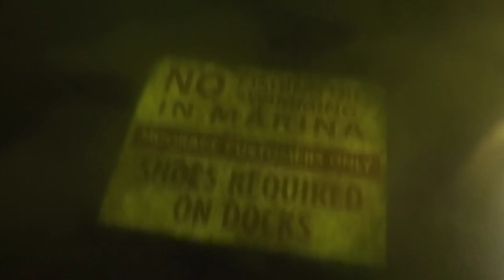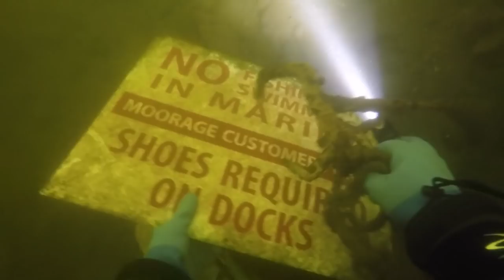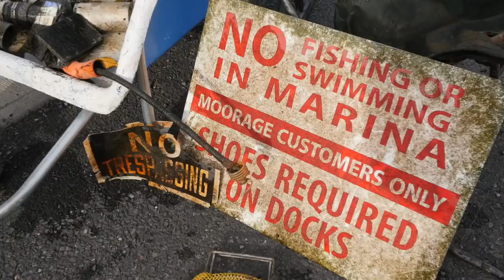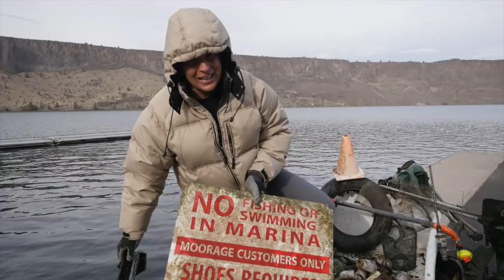Found Credit Cards w/Phone Underwater while Scuba Diving!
Went underwater treasure hunting at closed marina in lake and found credit cards with a samsung phone and money. 💦📲💳

COLD & SAD... 🥶
Our drysuit zipper broke, can't be fixed and the scuba drysuit is ruined. Watch video to see what happened.

We never know what our next river treasure hunting adventure is going to find, especially when we go scuba diving underwater in the lakes, rivers, and waterfalls here in Oregon.

On this episode of Adventures with Purpose, MrLeisek jumps into the waters at Lake Billy Chinook here in Central Oregon for another underwater treasure hunting adventure.

We didn't even make it in the water before we realized why we've been leaking in previous dives.

The zipper is broken and can't be fixed.

The good news though, we found a lost phone in the lake with money and credit cards. I mean... bad news that it was in there, but good news that we were able to track down the owner and get it back to him.

Also found a few camp chairs in the lake, a tire, and of course the run of the mill bottles, cans and golf balls.

We have personally pulled 4000+ pounds of garbage out of the lakes and rivers this year. ... 〽️🙌🏼

At the end of the day, we feel amazing about our efforts with all the garbage we remove from the lakes and rivers in our attempt to help save the planet, the fish, and the animals. 🐟

Diving 40' DEEP in Closed Marina at Lake for Lost Valuables! (Over $1,000 Worth in Finds)

(FULL DIVE EPISODE SPECIAL) Largest Haul to Date Scuba Diving Swim Area at Lake for Lost Valuables!

Source │ youtu.be/bVyV0VNiKpc

Jared Leisek - Adventures With Purpose Founder